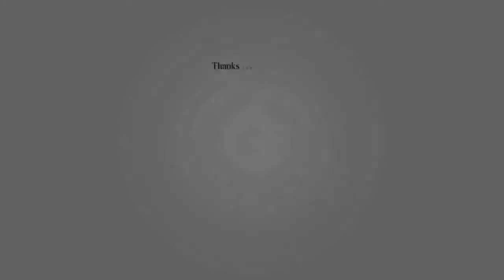Top 10 Biggest and Fastest Airplane ever 2020 - Plane landing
Looking for a freelancer to do Graphics Related jobs for you and your business?
Or maybe someone for data entry jobs or making a romantic video to impress your Girlfriend/Wife?

10 Abnormally Large Airplanes That Actually Exist